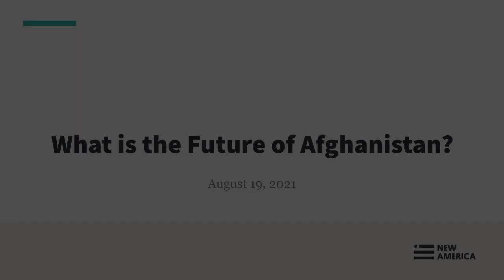What is the Future of Afghanistan?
After a 20-year effort by the United States to bring democracy to Afghanistan, it took only days for the Taliban to regain control of the country once President Biden pulled out U.S. troops. While Americans evacuated the U.S. embassy, thousands of Afghans — many of whom had aided the U.S. — rushed to the Kabul airport in an attempt to flee the country, fearing retaliation from the Taliban. Many are asking: Did the United States do the right thing? And what comes next?

Join the International Security Program for a discussion between experts on the evolving situation in Afghanistan. Hear from Roya Rahmani, former Afghan ambassador to the United States, Peter Bergen, author of the recent book The Rise and Fall of Osama Bin Laden, and Candace Rondeaux, former strategic advisor to the U.S. Special Inspector General for Afghanistan Reconstruction, on what the resurgence of the Taliban means for the future of the country and for U.S. national security.

Speakers:
Peter Bergen, @peterbergencnn (moderator)
Vice President, Global Studies & Fellows, New America
Author of The Rise and Fall of Osama Bin Laden
Professor of Practice, Arizona State University

Ambassador Roya Rahmani, @RoyaRahmani
Non-resident Senior Fellow, New America
Former Afghan Ambassador to the United States

Candace Rondeaux, @CandaceRondeaux
Director, Future Frontlines, New America
Former strategic advisor to the U.S. Special Inspector General for Afghanistan Reconstruction

When
Aug. 19, 2021
12:00 pm - 1:00 pm
Where
Online Only
WEBCAST LINK